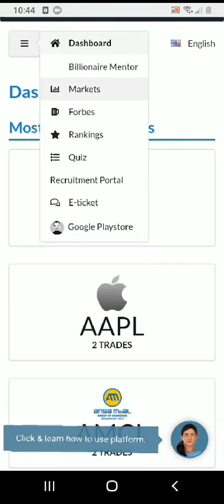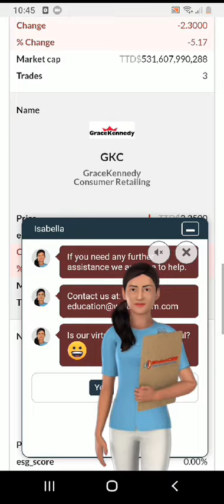University Stock Market Game AI Mobile App Premier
🌍 Caribbean Stock Exchanges Integration: Experience the real stock market action with integration from Jamaica, Barbados, Trinidad & Tobago, and Guyana Stock Exchanges. Trade local stocks in USD currency, right from the convenience of our mobile app. Each student is given US$50,000 virtual account to learn how to invest on the US and Caribbean stock exchanges.